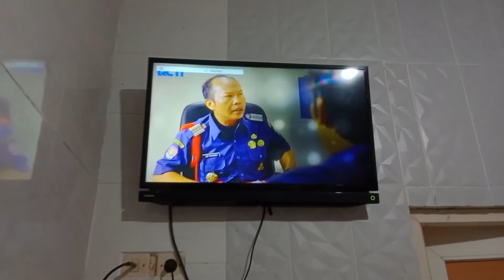Penginapan Murah Dekat Stasiun Mojokerto 100 Ribuan. OYO Benteng Pancasila Guest House Mojokerto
Penginapan ini berada di dekat Mekdi Mojokerto. Harga per malam sekitar 100 ribu. Bisa check-in sebelum jam 2 siang.